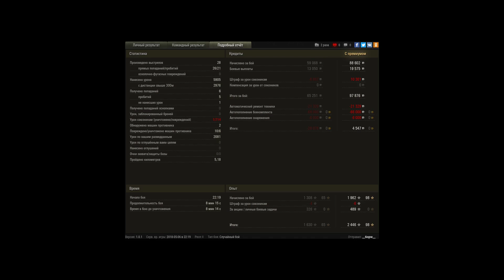Бат мастеросик на песчанке + воин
Бат мастеросик на песчанке